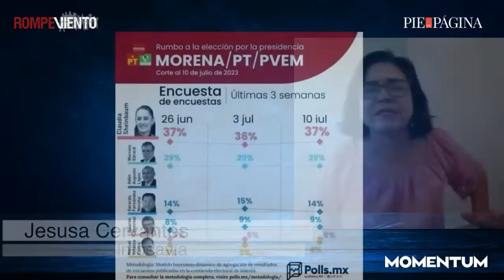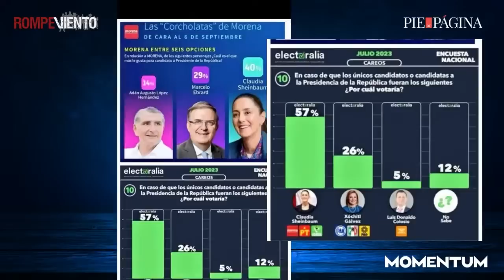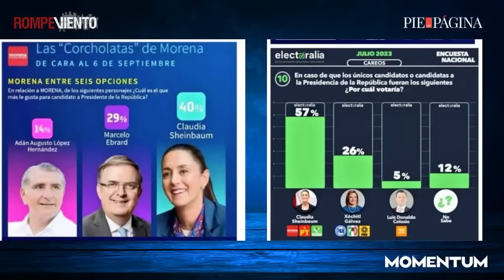MesaPolítica: Confrontación Enrique Alfaro-Dante Delgado / La lluvia de encuestas pre pre-electoral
La ruptura entre Dante Delgado y Enrique Alfaro marca un panorama adverso para el Consejo Nacional de Movimiento Ciudadano que se llevará a cabo este viernes, al cual el Gobernador jalisciense ya anticipó que no asistirá, siendo que en Jalisco existe la base votante más grande del partido. ¿Cuál es peso político que tiene Jalisco dentro del MC? ¿Y cuál sería este peso dentro de las elecciones?

Durante los últimos días diversos medios de comunicación han divulgado los resultados de encuestas donde posicionan según los reclutados a los contendientes por MORENA, y por los diferentes partidos a la presidencia de México. Fue justo Marcelo Ebrad quien pidió que más casas encuestadoras hicieran este censo y no solo las de MORENA. ¿En qué coinciden estas encuestas? ¿Cómo puede afectar la influencia de éstas? ¿Cómo deberían ser las muestras?

Grupo REFORMA levantó una muestra en algunas avenidas de CDMX, Monterrey y Guadalajara, en las que encontró 170 espectaculares de los aspirantes a la presidencia por el partido MORENA. 108 son de Adán Augusto, 34 son de Claudia Sheinbaum, 24 de Marcelo Ebrad y 4 de Manuel Velasco. ¿Fueron los mismos candidatos los que pusieron los carteles? ¿Cómo saber que los datos son fidedignos? ¿Cuál sería entonces el problema de estarse anunciando con tanta anticipación?

En la mesa:
— Dr. Héctor Javier Sánchez / Profesor-Investigador del Ecosur